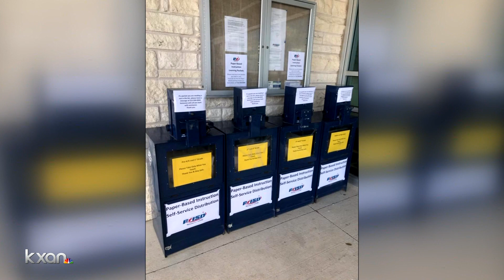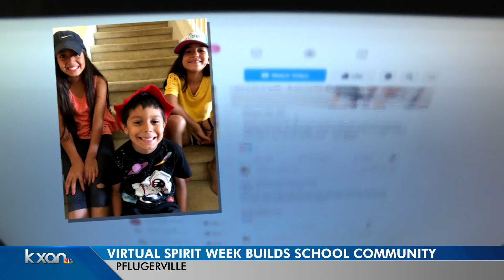Virtual spirit week keeps community feel at Pflugerville school